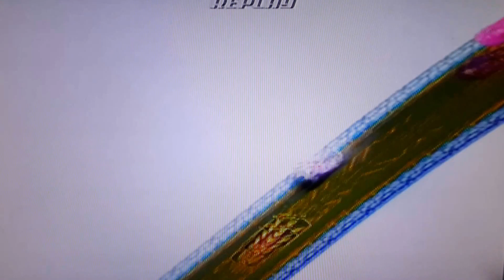SPEED RACER THE VIDEOGAME FUJI HELEXICON